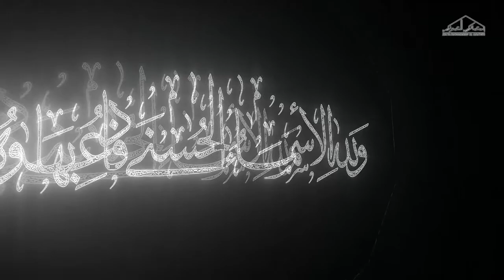أسماء الله الحسنى - Names Of The God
خفايف معمارية - architectural Snack
عرض لأسماء الله الحسنى بإستخدام الضوء و الظل - Showing for Names Of The God Using light and shadow
البرنامج المستخدم في الرفع (إسكتش أب) الإظهار (لوميون) - Use 3d Sketch Up @ Animation lumion 6.0
ألبوم خفايف معمارية - Album architectural Snack
إضافي - extra
أسماء الله الحسنى :

قناة خاصة بالهندسة المعمارية و التصميم الداخلي - A special channel for Architecture and Interior Design
المهندس : محمد عبدالقادر العمودي - Eng : mohammed abdulqader al-amoodi